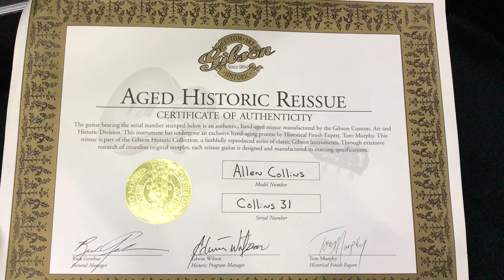Gibson Allen Collins Explorer Aged Historic Reissue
AC31